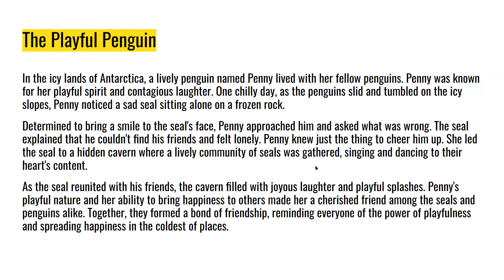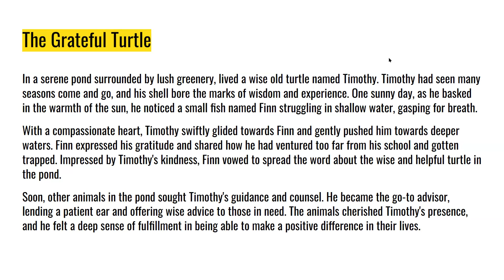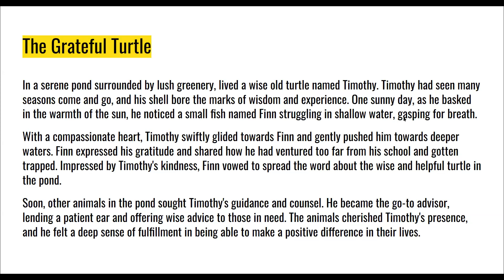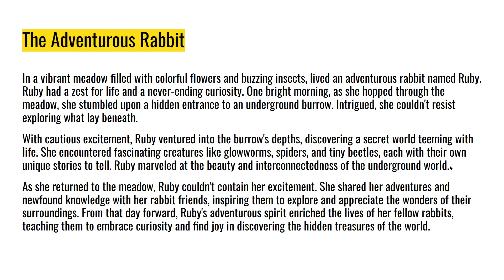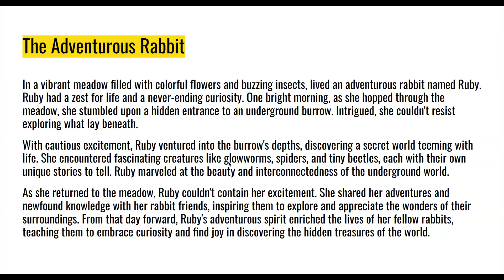Conversation 26 06 23